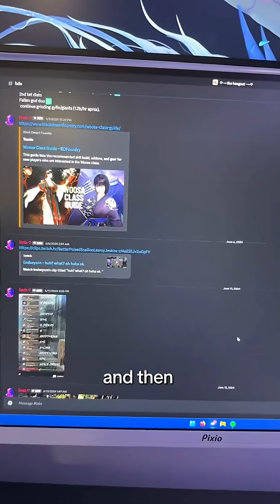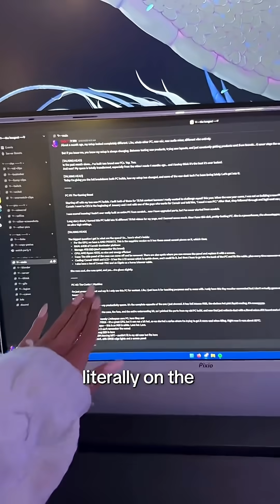transferring files from pc to phone